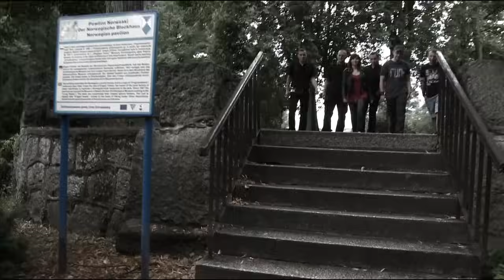Leniwiec - Droga (Official video)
Teledysk do utworu "Droga", który jest pierwszym singlem promującym album zespołu Leniwiec "Droga".